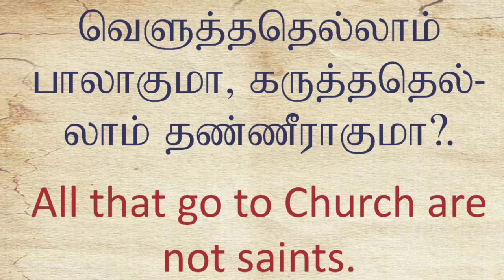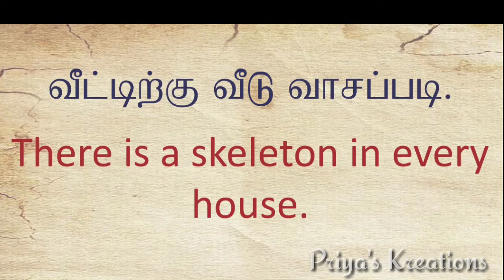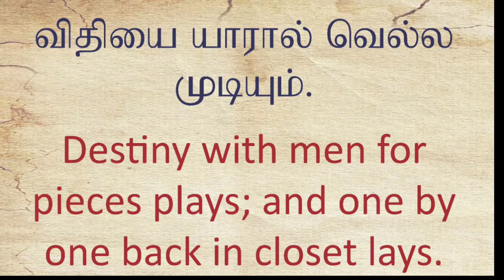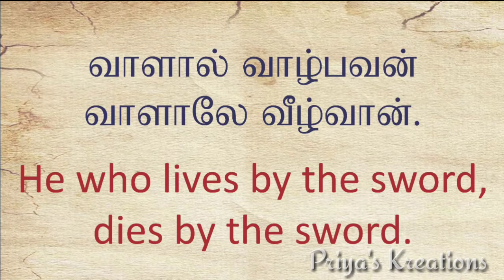தமிழ் பழமொழிகள் – PART 8 | Tamil Proverbs | Learn Tamil | Priya's Kreations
Dear Friends / Viewers

This video has Tamil proverbs with English translation.

Very Useful to learn Proverbs (6th to 10th Standard Students)

Designed & Presented by Priya's Kreations, Mrs. Priyalakshmi Senthil

Watch the video till it ends.

Please check how to combine basic designs for beginners video, link below;